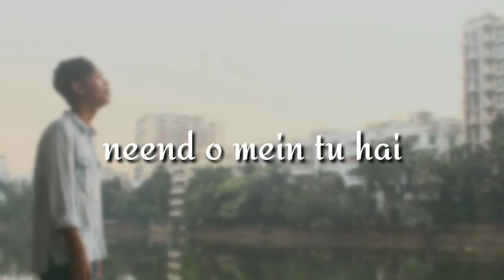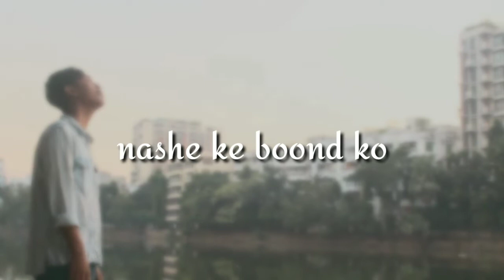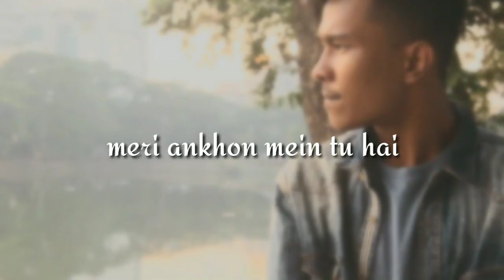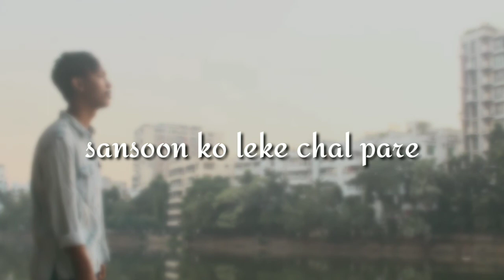Feerbe Bole (Reprise) - Shuvo Chiran Ft.Aphuronto Chiran || (Official Lyrical Video)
Title : Feerbe Bole (Reprise)

Artist : Shuvo Chiran Ft Aphuronto Chiran

Mix-Mastering : ROB